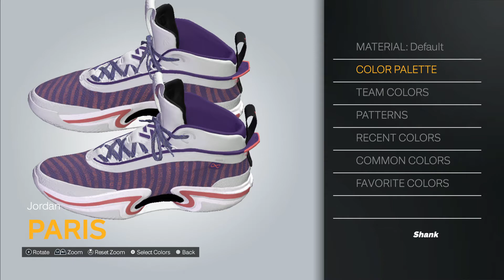2K24 Shoe Creator: Air Jordan XXXVI "Paris“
How to make the Air Jordan XXXVI "Paris“ in 2K.